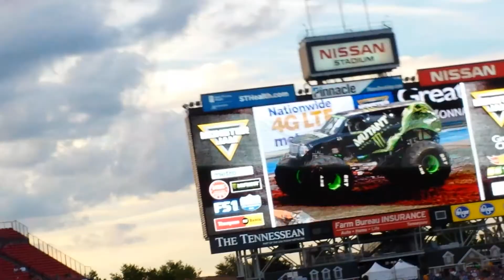Racing Championship Race in Nashville 2017!